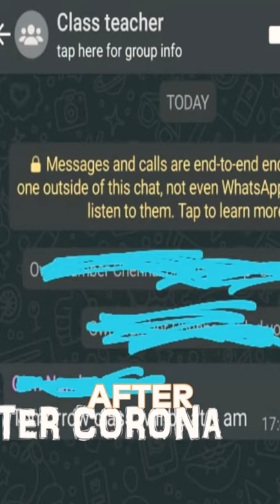Wait till the end 🤣😂😂 ! Situation of students before and after Corona | Amal Frederic | Franklin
When a YouTuber gets viral stick man version
CAST-
CONCEPT  AND DIRECTION - AMAL FREDERIC.T
CO-DIRECTION- FRANKLIN RAJ.T
STREAMING PARTNER - HEART ATTACK YOU TUBE.
PRODUCTION: AMAFA STUDIO.